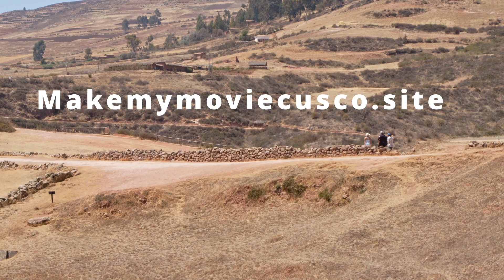Bicycle Tour Piuray, Maras - Moray, Cusco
Tourism in Peru
with Apumayo Adevntures

Created by Arian Jacobs
Jacobs Studios